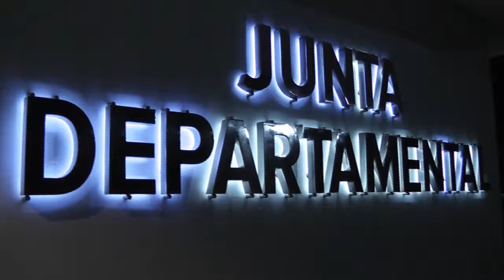Javier Fernández en inauguración sala de Junta Florida